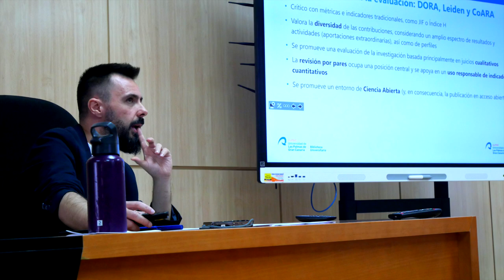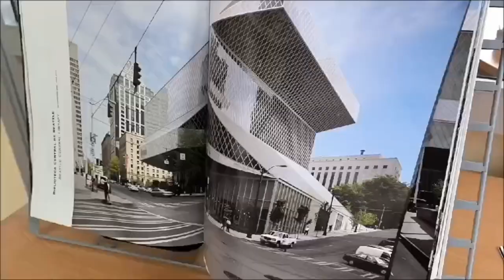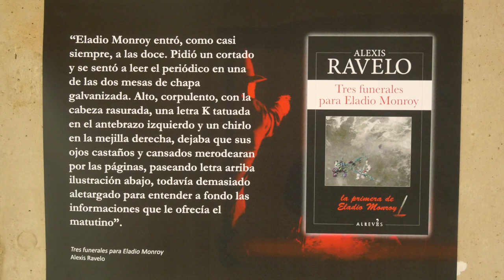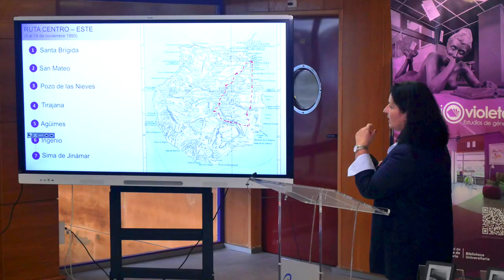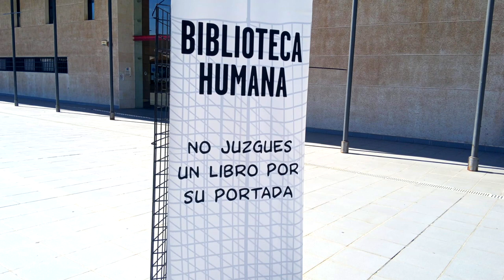Resumen de noticias de la Biblioteca Universitaria (octubre 2024 2ªquincena)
Resumen de noticias de los actos realizados por la Biblioteca Universitaria durante la segunda quincena del mes de octubre de 2024:

- Seminario formativo "La Ciencia Abierta en el marco de evaluación de la ANECA"

- Taller “Ser mujer y morir en el intento. Identidad, lengua y género en la cuentística de Josefina Plá”

- Día de las Bibliotecas 2024: actividades en la Biblioteca Universitaria:
      - Muestra documental Bibliotecas sostenibles
      - Expo. Perlas ensangrentadas: el género negro en la novela y en el cine
      - Charla La mirada geográfica de Olivia M. Stone
      - Taller CraaL El uso de H5P en la creación de contenidos interactivos
      - 8º encuentro Biblioteca Humana